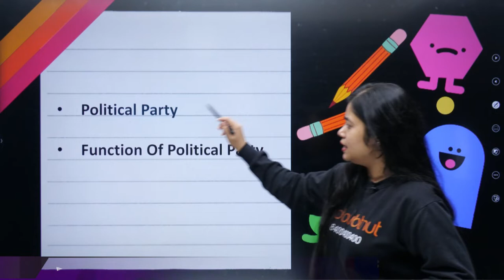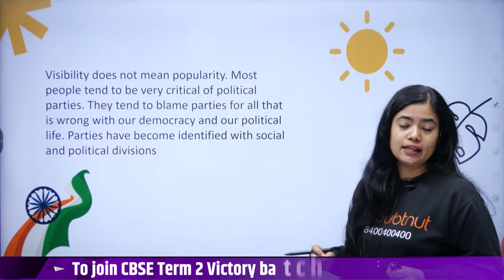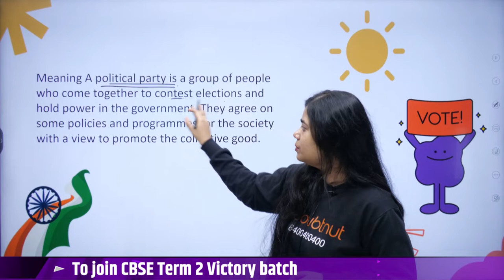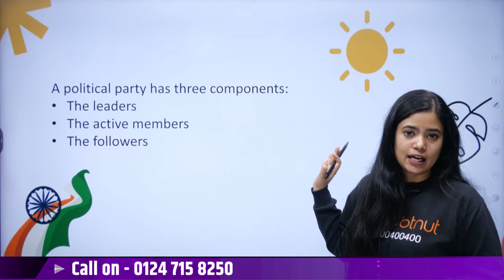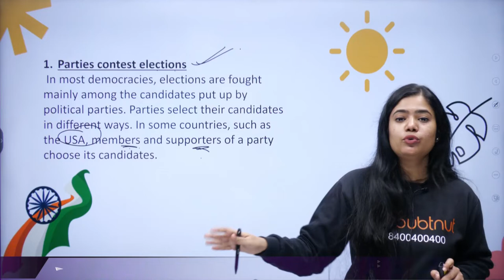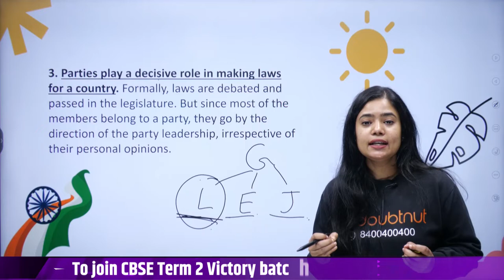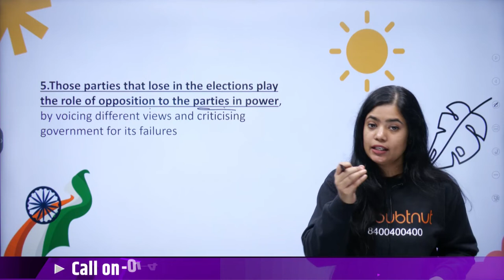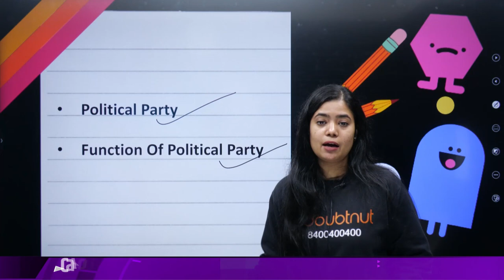CBSE Term 2 Class 10th SST | Political Parties | Functions Of Political Parties | Doubtnut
CBSE Term 2 Class 10th SST | Political Parties | Functions Of Political Parties | Anushya Ma'am | Doubtnut

📌In this video you will learn " CBSE Class 10th Social Science Political Parties ".

0:00 - Introduction
2:20 - Political Parties
4:01 - Why do we need political parties ?

📌What Are Political Parties ?
A political party is a group of people who come together to contest elections and hold power in the government.

👉 Have Any Query? Ask Us.